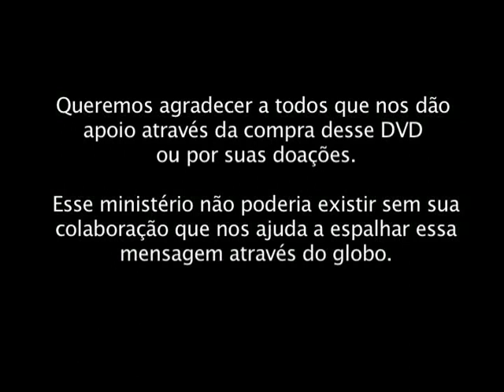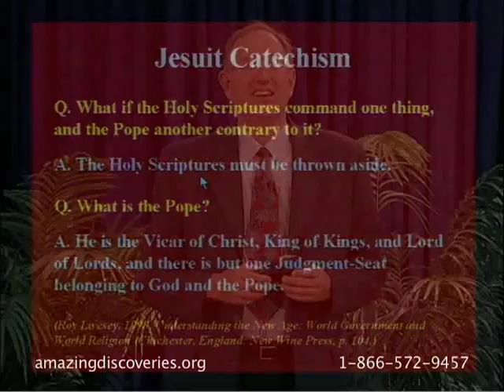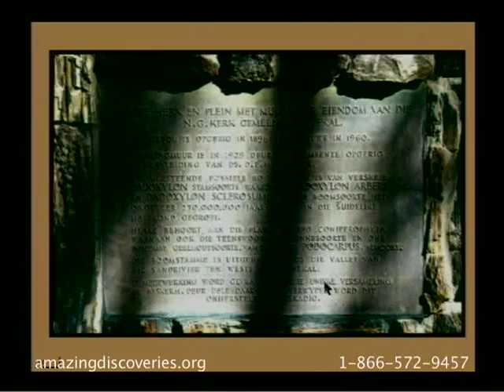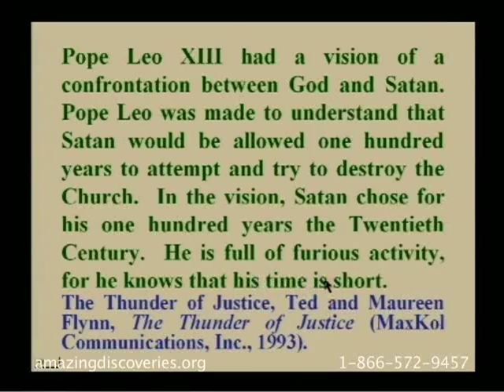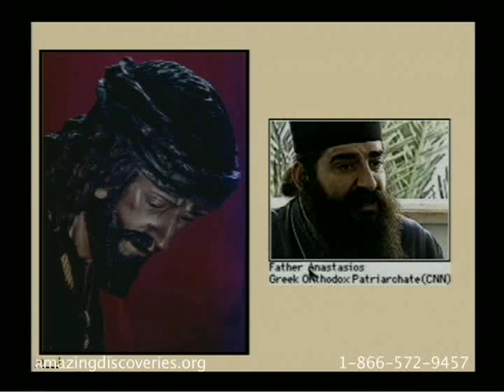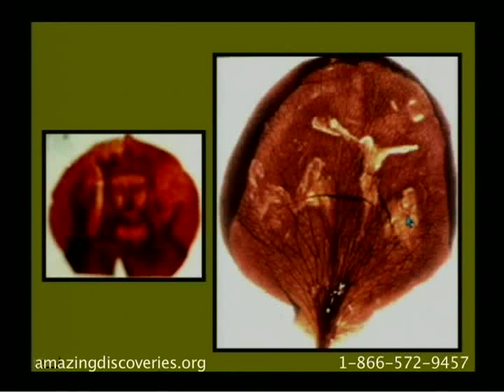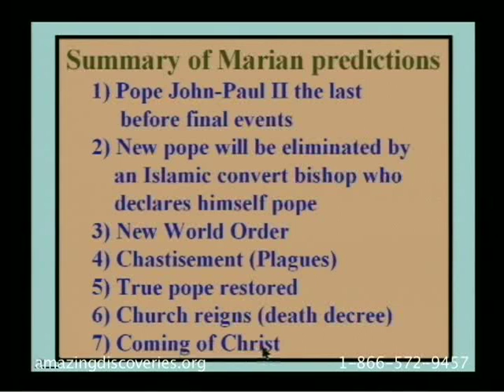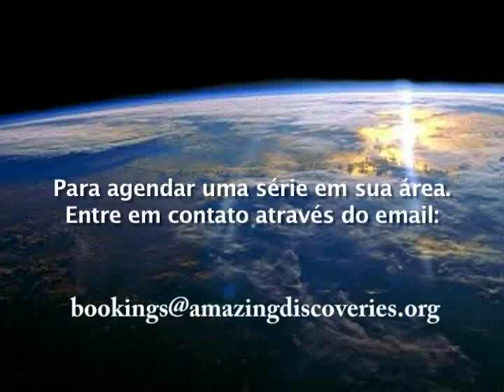Walter Veith - Ataque Total 33 - Sinais e Maravilhas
Como milagres estão substituindo a Bíblia, dando uma falsa credibilidade ao sistema romano.

Introdução | Sola Scriptura ou autoritarismo eclesiástico | Maria | Criação x evolução | Brama e o salão na Suíça | Doutrinas não bíblicas católicas | Aparições de Maria | Fundação da IASD | Aparição de La Salette | Parte 2: Malachi Martin fala | As mensagens do padre Gobbi | Maria como co-redentora e co-mediadora | OVNIs, Krishna e Allah nas frutas | Imagem de Jesus e estátuas sangrando no mundo muçulmano | Nordenau, cruzes e luzes | Estátuas que bebem leite | Lágrimas cristalinas e búfalos brancos | Os dois pilares de Don Bosco | Guadalupe: estátuas com óleo | Betesda: a crença babilônica de cura ao entrar nas águas | Crianças de Garabandal. Roma como guardiã da moralidade | Vassula e Medjugorje | Aparições de Maria, Jesus e Francisco | Estátuas que choram | Estigmatizados: Terese Neuman e padre Pio | Hóstias sangrando e Julia | Catalina | Reflexão sobre os sinais e maravilhas que acontecem no mundo católico e pagão | Imagem de Maria num vidro e de um rosário nos EUA | Profecias diabólicas | Títulos de Maria | O sábado | A arca falsa e a verdadeira